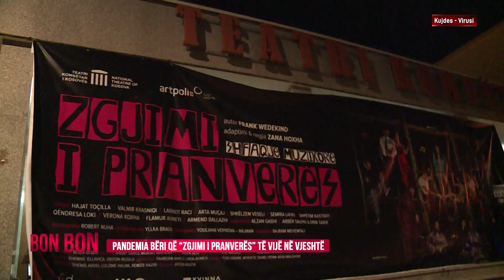TEATRI KOMBËTARË I KOSOVËS U RIHAP ME SHFAQJEN E REGJISORES ZANA HOXHA 06.10.2020